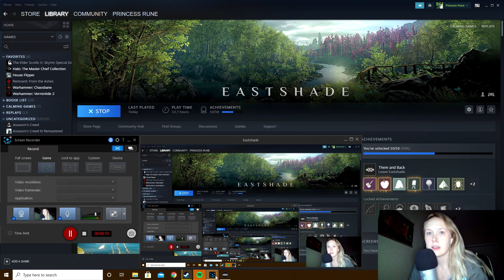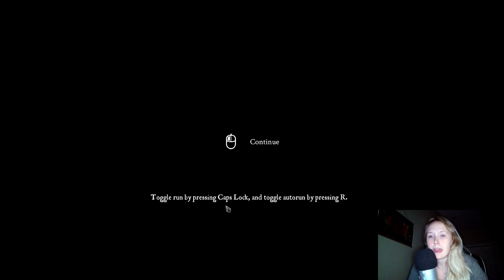ASMR | Let's Play Eastshade (Part 2) | Exploring the Seltspring Coast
Hello everyone! Thank you for coming back to the second Let's Play video where we'll explore across the river, get our map from the cartographer, and check out the Seltspring Coast. I hope you enjoy!

Background images from Pixabay/Unsplash
Sound effects from Zapslot
Video footage from Videvo
These videos are for relaxation and entertainment purposes only. The intent is to help with anxiety, depression, and insomnia. However, I am by no means a professional, and ASMR is not a cure. If you are in need of additional help, please contact any of the numbers below:

Text TALK to 741-741

Send a text to 838255

RAINN National Sexual Assault Hotline

National Teen Dating Abuse Helpline